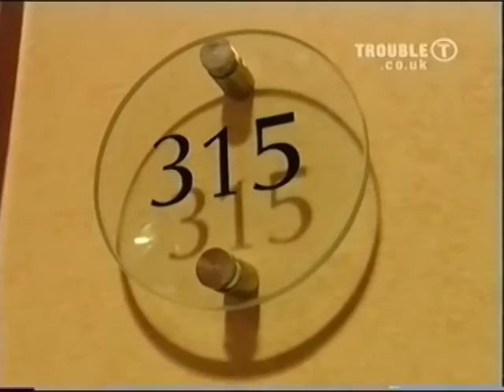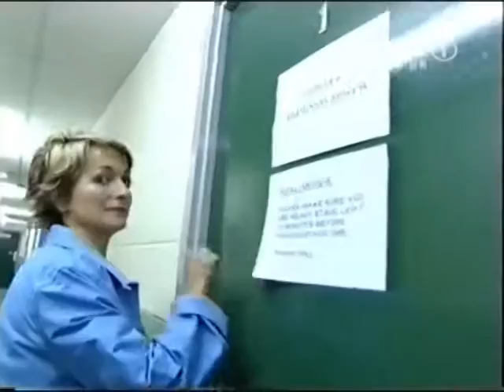Smash Hits Tour 2000 | On A Mission Documentary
Behind the scenes on the Smash Hits tour 2000, Featuring Westlife, A1, Atomic kitten, Billie Piper, Shane Lynch, Keith Duffy and more.

Time to re-live your youth.

Video uploads daily!